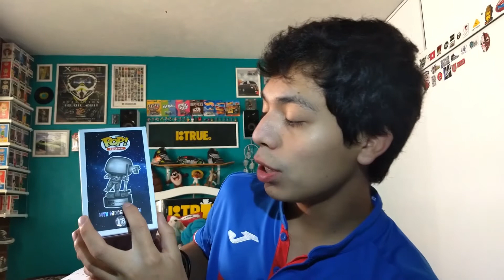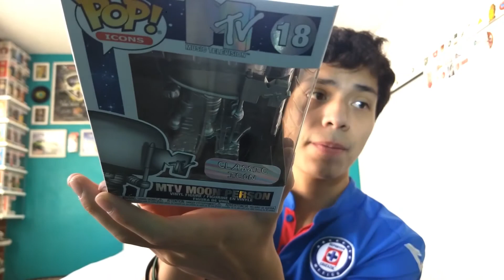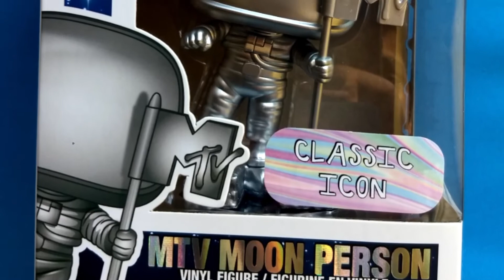Funko Pop! MTV Moon Person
Colección Worldwide

Brandon Olmedo